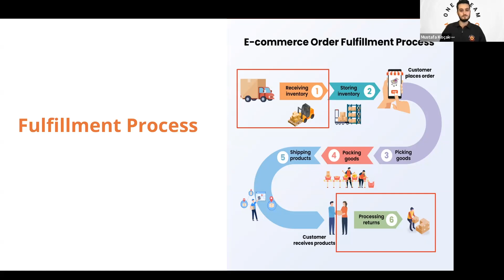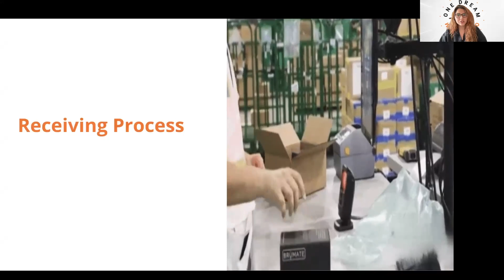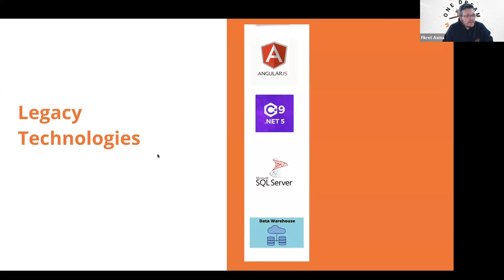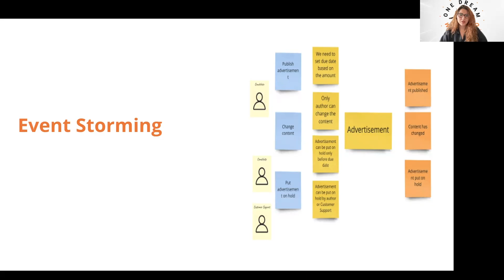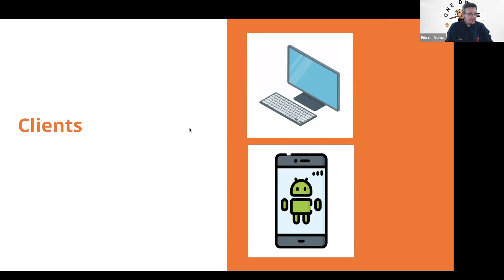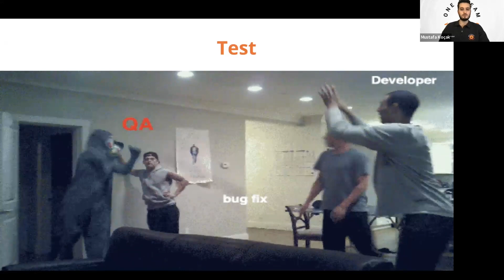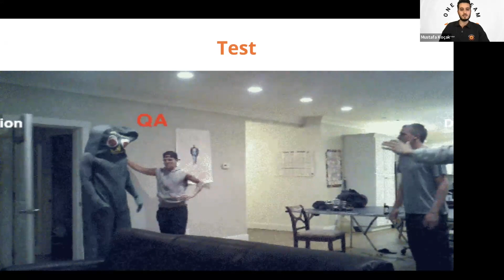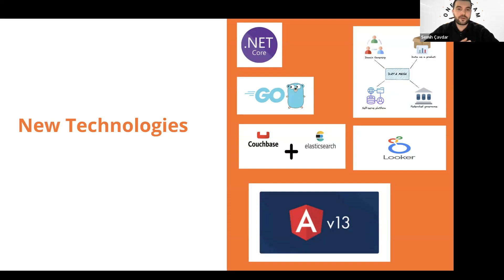How To Fix It - Revolutionizing Inbound Operations: A Replatforming Journey in Goods Receiving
In this video series we will talk about the challenges, solutions and trade-offs we experienced while developing processes at Trendyol.

0:00    Introduction and Getting to Know the Teams
0:48    Overview of Fulfillment tribe and Inbound team
1:36    Overview of goods receiving
2:34    Reasons Behind the replatforming
3:43    Prioritizing Factors During the Replatforming Process
4:28    Crafting the System Design After Establishing Priorities
5:33    Supported Platforms
6:05    Selected technologies
7:02    Testing Phase
8:34    Challenges Faced
9:07    Smooth Transition Strategies
10:19   Closing